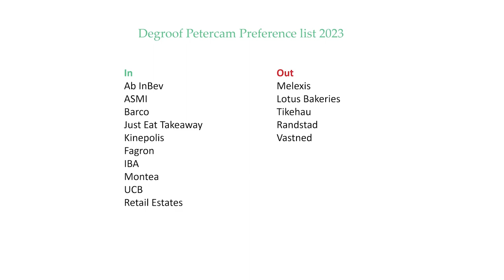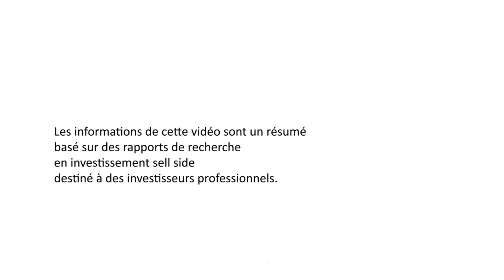Les actions préférées de Degroof Petercam en 2023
Pour ce début d’année 2023, Laura Roba, Equity Analyst chez Degroof Petercam Investment Banking, propose quelques actions susceptibles de bien performer en 2023.